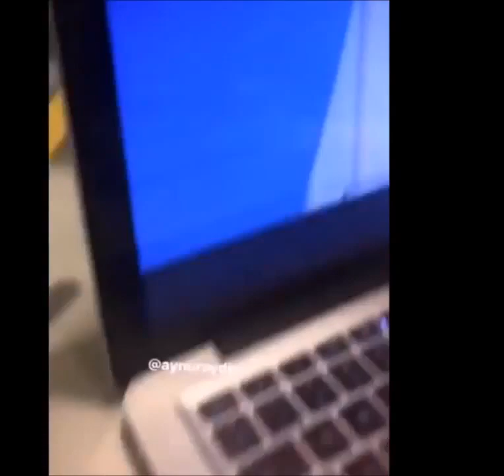Bu Nasıl Kıyafet Aleyna Tilki !!!